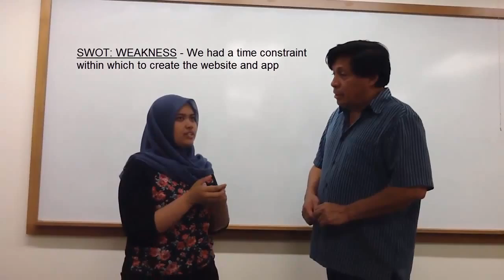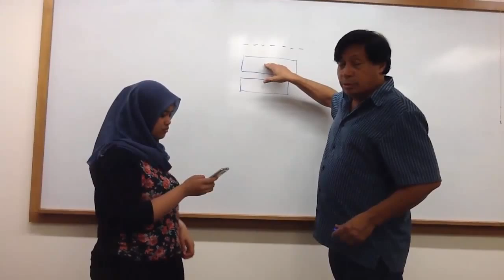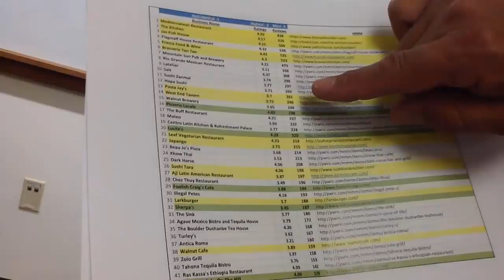Troy Aina Keagan John MobileFreeDirectory Project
Demonstraton of Tuckman"s Group Development through the 5 stages of Forming, Storming, Norming, Performing, & Adjourning. For Dr. Stefanie Johnson's Fall 2015 BCOR 2001 Management class at the University of Colorado's LEEDS School of Business.